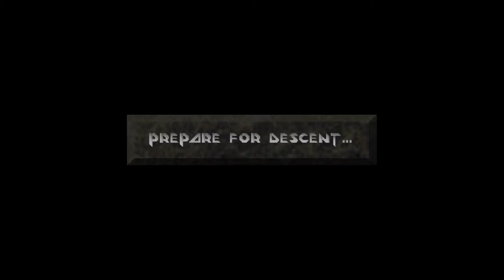Lass' spielen Descent 25 1080p